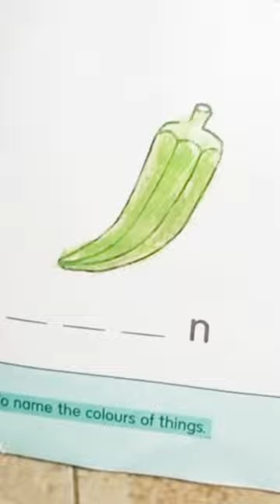painting asmr satisfying video for kids